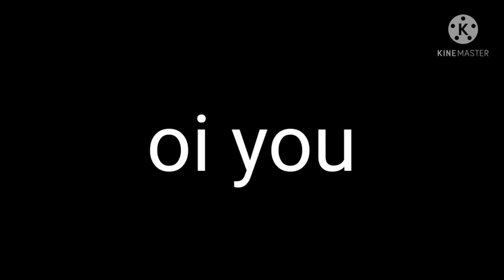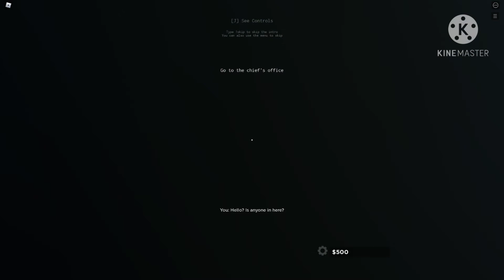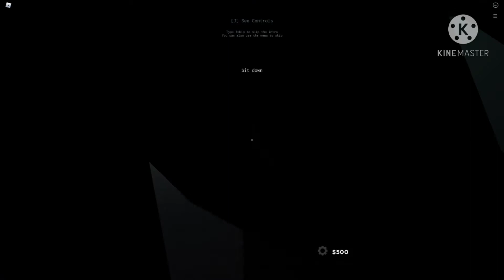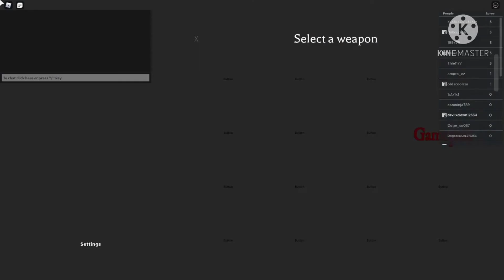Playing Alone in a dark house (Ft.Crow and his friends)